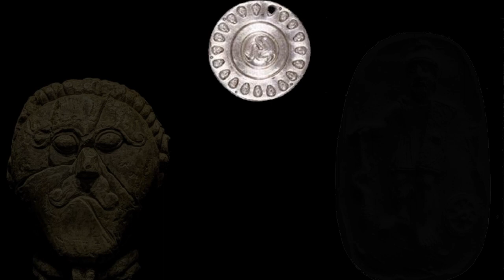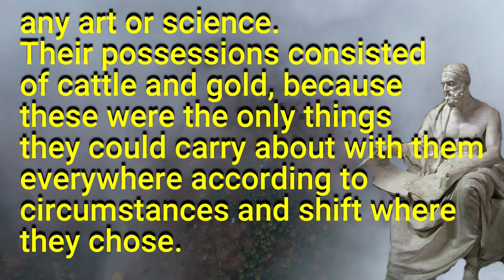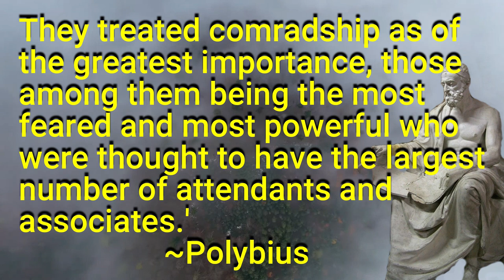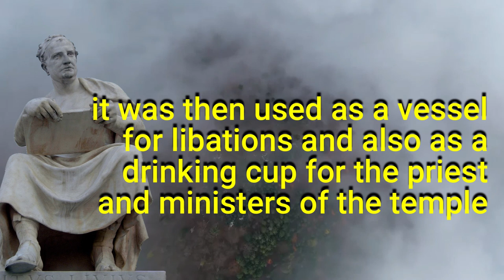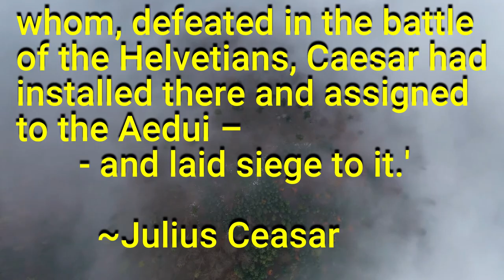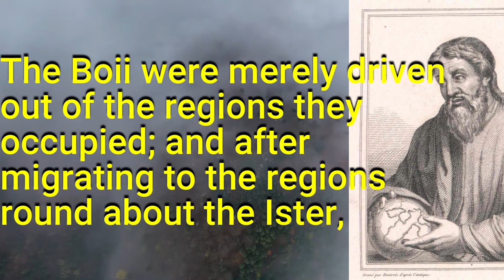Central Europe's Celts - the Boii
Celtic peoples do not merely have an inheritance confined to the western fringes of the British Islands and Brittany, they are the nations left form a continent wide cultural inheritance. In this video we look at Central Europe's Celtic cowboy people, the Boii.

From Bohemia to France, Italy and Slovakia, this powerful continental Celtic people left their mark in the brief dawn they had on the eve of the Roman Empire's expansion into their lands.

A book on people's conquered by Rome
Gear I use:
Rode Audio: (I use type 1, this is next model)
Rode VideoMic Pro Plus camera microphone Osmo